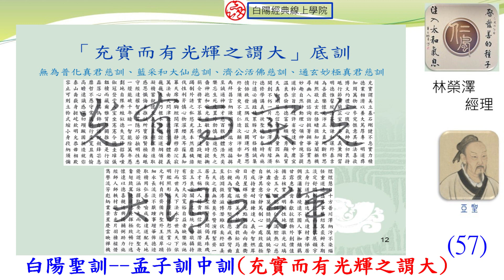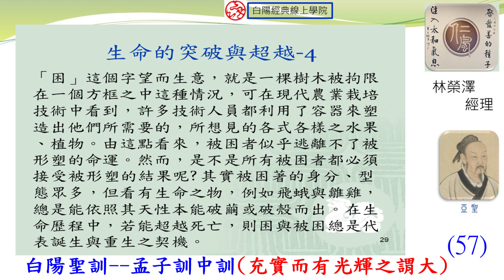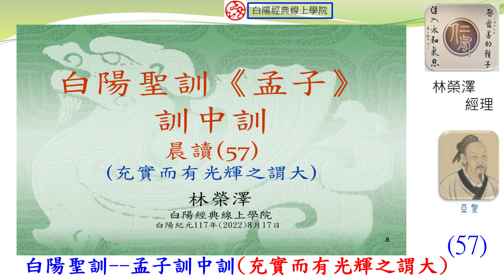57晨讀--白陽聖訓--孟子訓中訓(充實而有光輝之謂大)--林榮澤經理